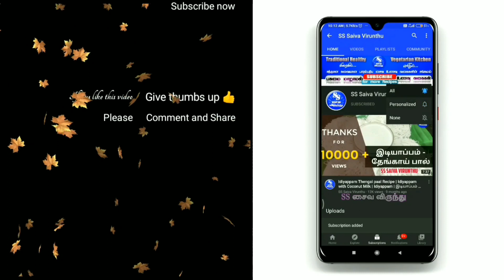Sundakkai vathal podi | சுண்டைக்காய் வற்றல் பொடி | SS Saiva Virunthu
Today we show how to make a traditional healthy Turkey Berry powder recipe/சுண்டைக்காய் வற்றல் பொடி/ sundakkai vathal podi. This is one of the simple podi. Taste was great with hot rice mixed with ghee or gingelly oil. Very good for health and digestion.

Must try in your home and share your feedback in the comment section.

For Subscription